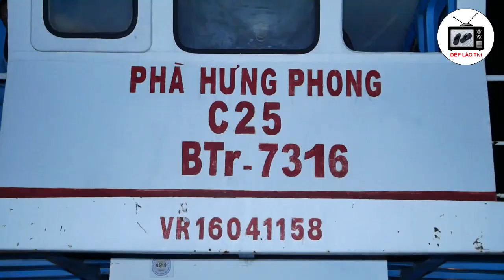Wedding In River Cross ferry in Viet Nam - Phà Hưng Phong - Bến Tre